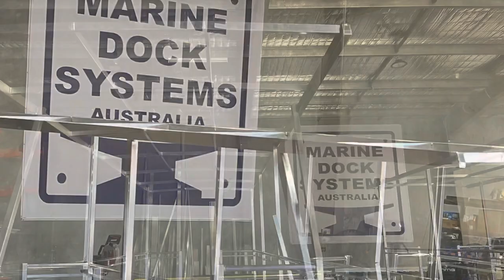All in a days work making pontoon boats in Australia. Snakes, welding, spiders, grinding, possums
All in a days work making pontoon boats in Australia. Snakes, welding, spiders, grinding, possums, boats and more snakes! Like our page for more Marine Dock Systems MDS / Dynaplas. Marine Dock Systems has been designing and installing Residential & commercial Pontoons since 1981.
We specialize in Pontoons, BBQ boats, house boats, Ramps, Jetties, gangways, floating offices and much more.
At Marine Dock Systems we believe we have the best quality pontoons on the market.
Our pontoons are manufactured in Australia from High UV resistant food grade polyethylene.